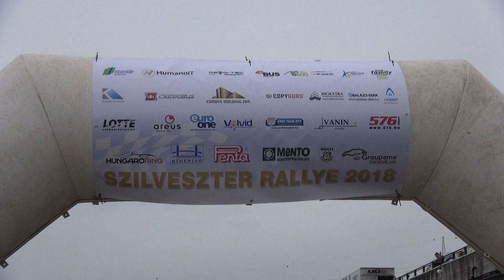20.Hídépítő-Penta Szilveszter Rallye a Mento Kupáért 2018 Zsíros Imre - Mészáros Sándor